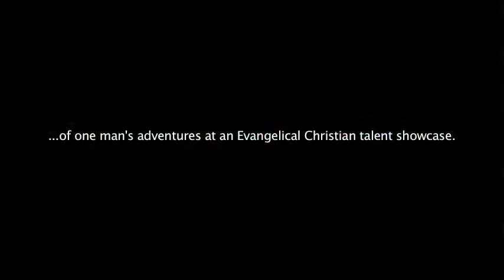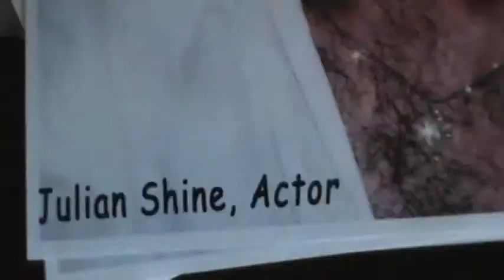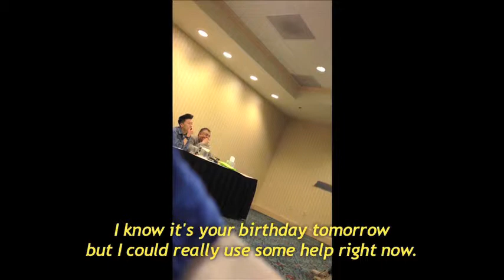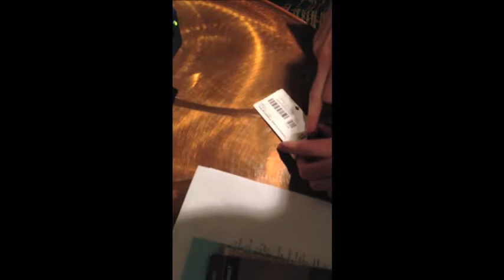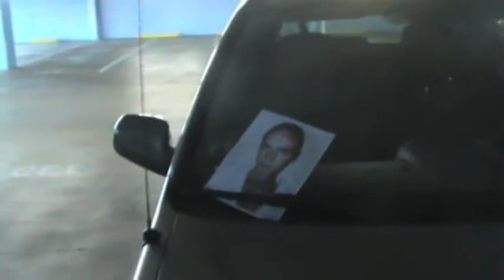The Audition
Monologuing, Jesus style!